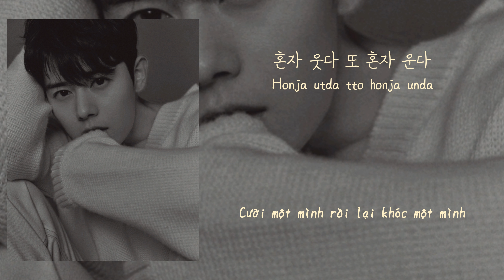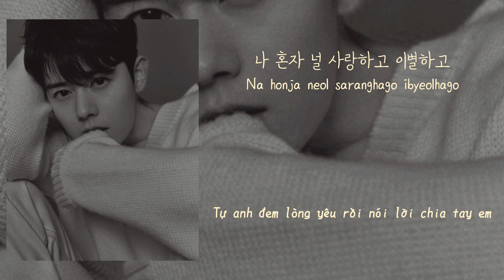【vietsub/lyrics/rom】나 혼자 (Alone) - 김동준【Na Honja (Alone) - Kim Dong Jun】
☾ᐝDịch / Translation: Moon's Voice
☾ᐝVideo Editor: Moon's Voice

Vietsub:

Một Mình Anh (Cô Đơn)
Kim Dong Jun

Trong ngần ấy người trên thế giới này biết đến em
Anh chỉ là một kẻ qua đường, không là ai cả
Một người phải vui cười bất kể em nói gì
Một người đàn ông tử tế với em

Ngay cả khi em không nhìn lại
Hay không hề biết rằng anh đang dõi theo em
Thì trái tim này vẫn nguyện hướng về người

Tự anh đem lòng yêu rồi nói lời chia tay em
Tự anh chờ đợi rồi tiễn em cất bước
Rồi lại cứ tìm kiếm riêng một bóng hình
Anh khóc mà em nào hay biết
Nhưng dù có ghét hay oán hận đến nhường nào
Anh cũng không cách nào từ bỏ cả
Cười một mình rồi lại khóc một mình

Dù chỉ là chào hỏi bằng ánh mắt
Hay chỉ là cuộc trò chuyện không đầu không đuôi
Như thế cũng đủ với anh rồi

Em là người đầu tiên mà anh yêu đến điên cuồng
Và là tất cả của anh
Vậy mà cớ sao em lại không hề hay biết về anh chứ

Một mình anh
Anh hối hận vì đã tự mình yêu em
Tự mình oán trách em đến phát điên
Để rồi cuối cùng vẫn trở về bên em, lúc nào cũng chỉ có mình anh
Tự anh yêu em, thương em
Tự anh ngóng chờ em, dẫu là vậy
Chỉ cần em cười, anh một mình cũng chả sao

나 혼자 (Alone)
김동준

작사: VIP
작곡: VIP
편곡: VIP

이 세상 널 아는 수많은 사람 중
스쳐지나는 아무도 아닌 사람
무슨 말을 해도 웃어야만 하는
나는 너에게 착하기만 한 사람

네가 날 돌아보지 않더라도
널 바라보는 걸 모른다 해도
내 맘이 너에게로 가니까

나 혼자 널 사랑하고 이별하고
혼자 널 기다리고 보내주고
너만 다시 찾게 되는 난
너 모르게 또 울다
널 미워하고 원망해도
차마 널 포기 못해서
혼자 웃다 또 혼자 운다

난 고작 눈인사가 전부라도
별 의미 없는 대화가 다라도
그걸로 나는 충분하니까

미치도록 사랑한 넌 나의 처음이자
넌 나의 전부야
너는 왜 이런 날 몰라

나 혼자
나 혼자 널 사랑한 걸 후회하고
혼자 널 미치도록 원망하다
결국 너로 돌아가는 나 여전히 나만
혼자 널 사랑하고 사랑하고
혼자 널 기다리고 기다려도
네가 웃으면 혼자라도 좋아

Na Honja (Alone)
Kim Dong Jun

Lyrics: VIP
Composition: VIP
Arrangement: VIP

I sesang neol aneun sumaneun saram jung
Seuchyeojinaneun amudo anin saram
Museun mareul haedo useoyaman haneun
Naneun neoege chakhagiman han saram

Nega nal doraboji anteorado
Neol baraboneun geol moreunda haedo
Nae mami neoegero ganikka

Na honja neol saranghago ibyeolhago
Honja neol gidarigo bonaejugo
Neoman dasi chatge doeneun nan
Neo moreuge tto ulda
Neol miwohago wonmanghaedo
Chama neol pogi mothaeseo
Honja utda tto honja unda

Nan gojak nuninsaga jeonburado
Byeol uimi eomneun daehwaga darado
Geugeollo naneun chungbunhanikka

Michidorok saranghan neon naui cheoeumija
Neon naui jeonbuya
Neoneun wae ireon nal molla

Na honja
Na honja neol saranghan geol huhoehago
Honja neol michidorok wonmanghada
Gyeolguk neoro doraganeun na yeojeonhi naman
Honja neol saranghago saranghago
Honja neol gidarigo gidaryeodo
Nega useumyeon honjarado joa